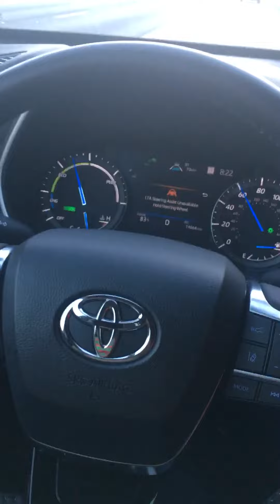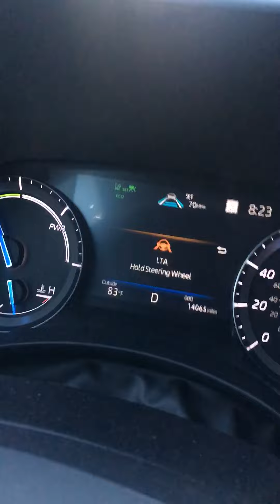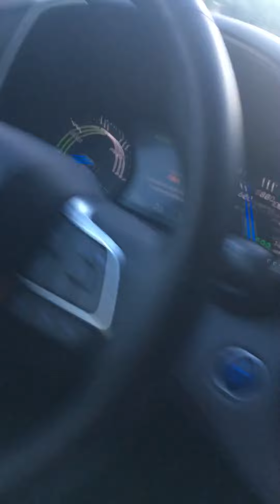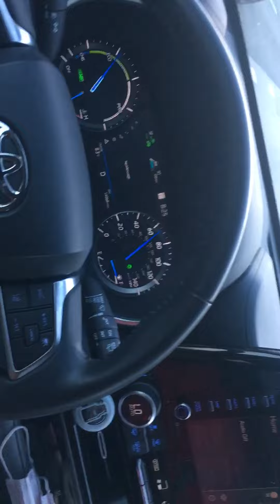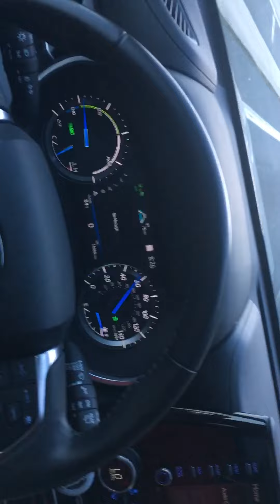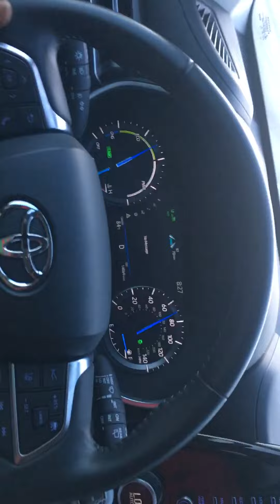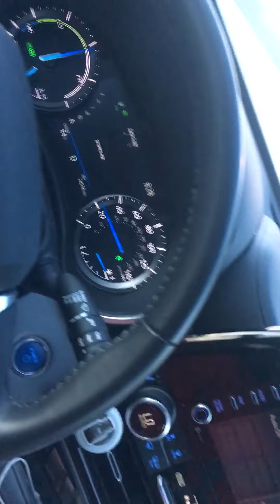Toyota Highlander hybrid can self-pilot itself. Check 👍 on this channel and remember to subscribed.